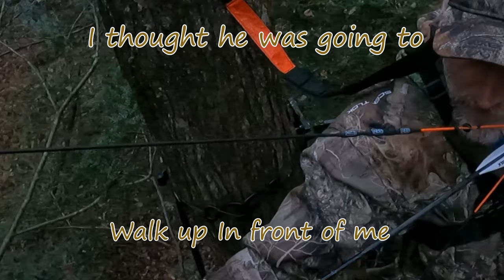Chasing Whitetails | Bow Season | Can't Sleep In!!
Hunting the last week of October, has been a roller coaster of emotions. Had a few close calls, and some nice bucks come in a few times. Nothing really prepares you for the unexpected. This is my story, A day in a life of Hunting the Pennsylvania Archery season. This is my short film, my take on an everyday situation, before, during, and after a Hunt, where one moment changes everything.